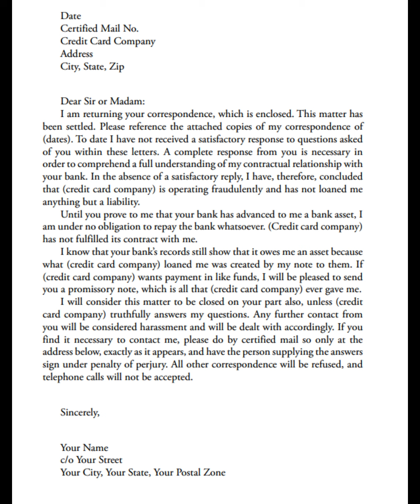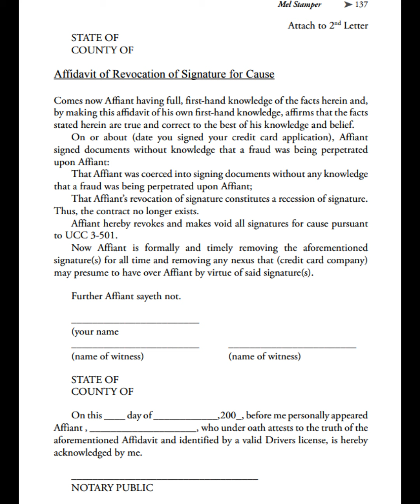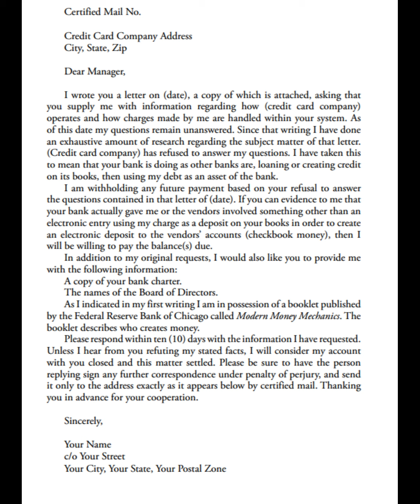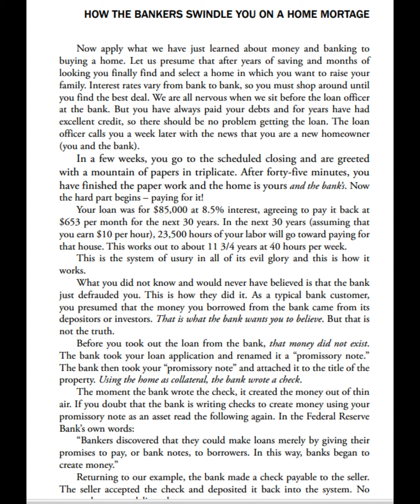FRUIT FROM A POISONOUS TREE #2 "AFFIDAVIT OF RESCISION OF SIGNATURE" - EXPLAINED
I AM Running through this book "Fruit from a Poisonous" Tree, going over different options you have for ending a contract and the letters you may send in prior to ending a contract, if there was no FULL DISCLOSURE OF FACTS then you have no valid contract, free book email if you want the PDF
SOVEREIGNPRODUCTIONS369.COM